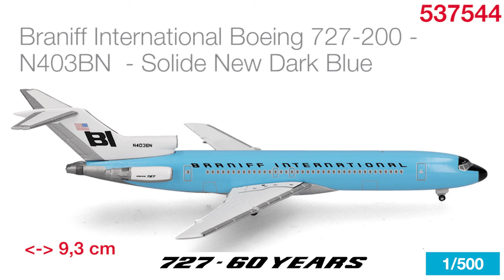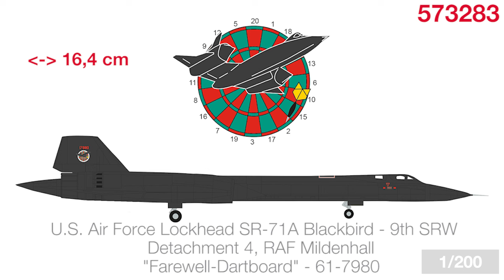Neuheiten Vorstellung Wings Juli/August 2024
In diesem Video stellt unser Produktmanager Stephan Külgen unsere Juli August 2024 Neuheiten vor!